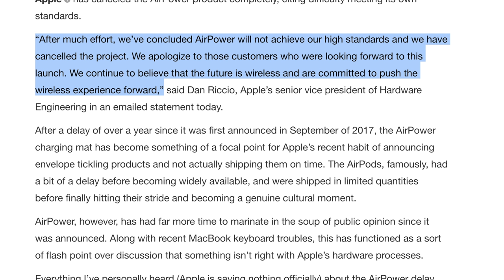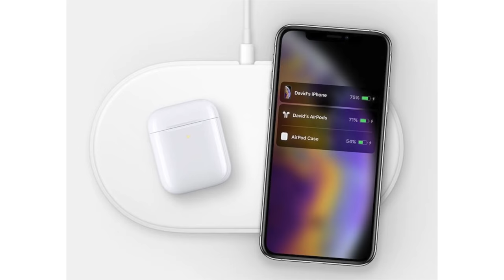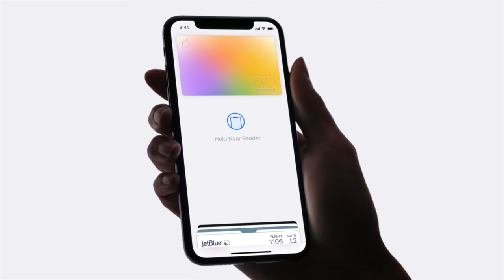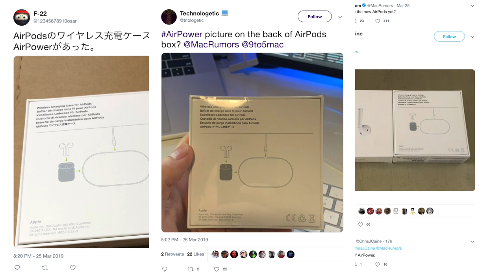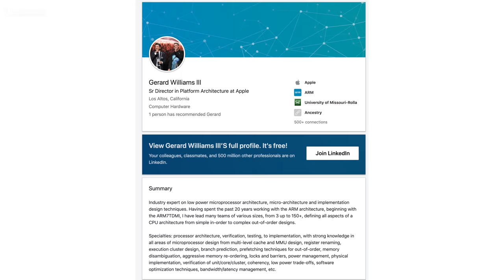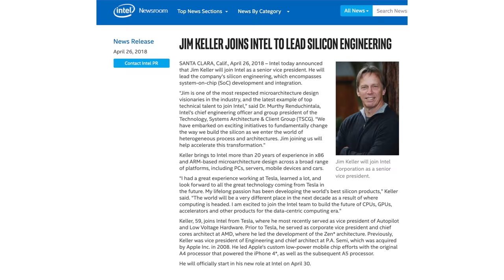The Real Reason AirPower Cancelled By Apple, Apple's Senior Director Leaves & Texture Shuts Down!